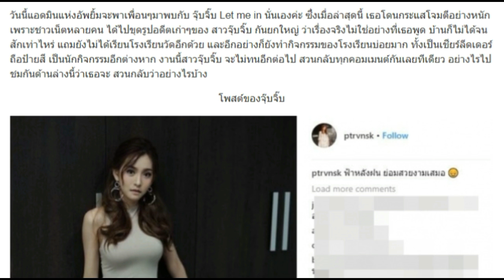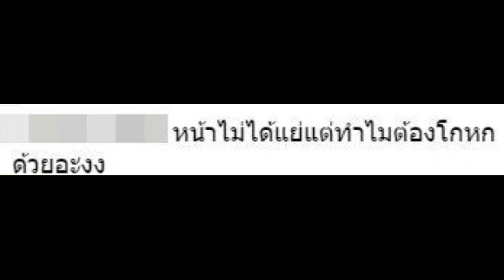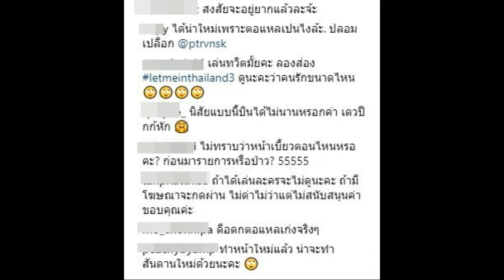“จุ๊บจิ๊บ Let me in” ไล่สวนกลับทุกคอมเมนต์